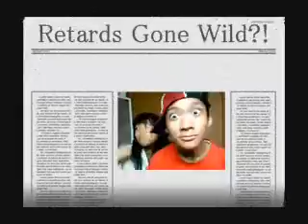Retards Gone Wild?!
This is me and ma' friend Aubrey being retarded. LoL!!
This is only for fun!
EnJoY! aNd cOmMenTs!!!